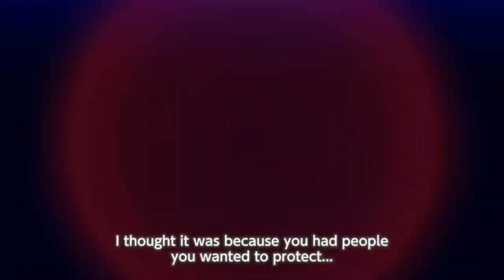خمس ألعاب أنمي رهيبة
في فيديو اليوم بنتكلم عن خمس ألعاب أنمي قدرت تتقن جوها وتعطيك أحساس بأنك داخل عالم هذا الأنمي
حمل تطبيقنا عالهواتف الذكية!